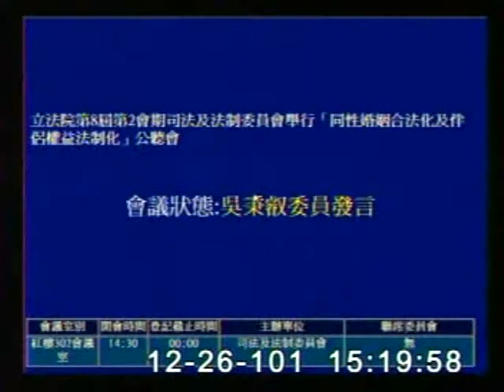2012-12-26 吳秉叡 發言片段, 第8屆第2會期司法及法制委員會舉行「同性婚姻合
會議簡介: 立法院第8屆第2會期司法及法制委員會舉行「同性婚姻合法化及伴侶權益法制化」公聽會

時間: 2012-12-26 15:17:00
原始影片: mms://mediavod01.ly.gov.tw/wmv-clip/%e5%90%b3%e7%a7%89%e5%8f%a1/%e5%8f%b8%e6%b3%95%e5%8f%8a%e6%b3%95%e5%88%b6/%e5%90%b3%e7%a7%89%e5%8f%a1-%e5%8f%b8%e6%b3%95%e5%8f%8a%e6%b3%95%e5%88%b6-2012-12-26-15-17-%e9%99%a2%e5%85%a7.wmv